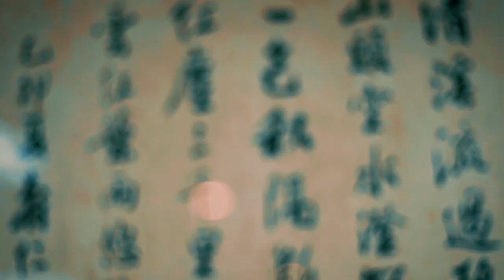CHINOY TV ON ANC (SEASON 29 EPISODE 5 TEASER)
This week on Chinoy TV:

1. Get to know a man who upholds that success is not in what you have but who you are, AgriNurture Inc.’s Antonio Tiu.

2. Get ready to add another food place to your go-to list with Ministry of Crab!

3. Discover the authentic recipe of these important dishes commonly served on Chinese occasions, Eight Treasure Chicken and Cha Misua, with Wok with Mom.

Catch all these and more this Saturday at 8pm with replay on Sunday at 11am on ChinoyTVonANC.